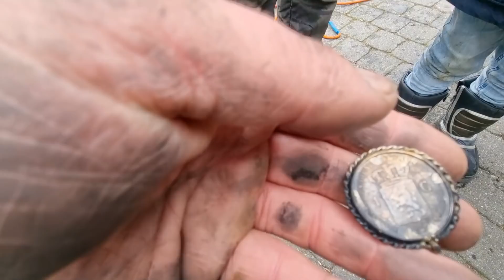ZILVER UIT 1846 VEEL SIERADEN EN EEN GROOT KLUIZEN FESTIVAL MET INHOUD CHECK IT OUT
yoooo yooooo kijkers
gaat goed he elke maandag 17:00 een video
laat me zien dat jullie dit fijn vinden door deze video te liken als een eindbaas
ik hou van jullie allemaal
tot maandag 17:00
challaazzzzzzzzzz
Wil jij nou ook super vette vondsten doen ??
Kijk dan op

En gebruik TIMOHDIE5 als actiecode

En doe net als mij super vondsten

facebook timohdie
instagram timohdie